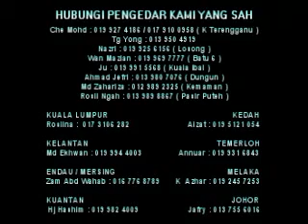Hakikat Senang 21jul09